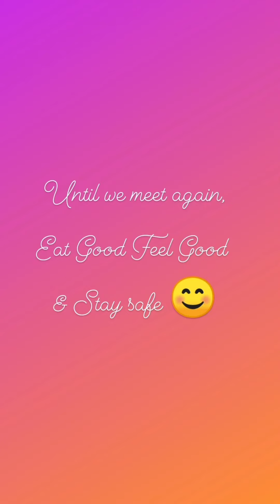Quick Pani Puri Recipe | Golgappa Recipe | Puchka Recipe | Sarika Gupta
Who doesn't loves Pani Puri ??

So here I come with spicy and tangy pani puris.

Its quick and easy recipe, specially for lockdown days.
Quick Pani Puri Recipe , Golgappa pani recipe , golgappe ka pani kaise banayein , easy recipe for golgappa teekha and khatta meetha pani, weekend special recipe, pani puri recipe.

Ingredients:

For theeka pani:

¼ cup mint / pudina
½ cup coriander
1 inch ginger
2 chilli
small ball sized tamarind
1 tsp chaat masala
1 tsp cumin powder
pinch hing / asafoetida
¾ tsp salt
4 cup cold water

For khatta meetha pani:

1 cup tamarind extract
3 tbsp jaggery / gud
1 tsp chaat masala
1 tsp cumin powder
¼ tsp pepper powder
¼ tsp kashmiri red chilli powder
pinch hing / asafoetida
¾ tsp salt
3 cup cold water

For matar stuffing:

1 cup soaked matar
½ tsp turmeric powder
½ tsp salt